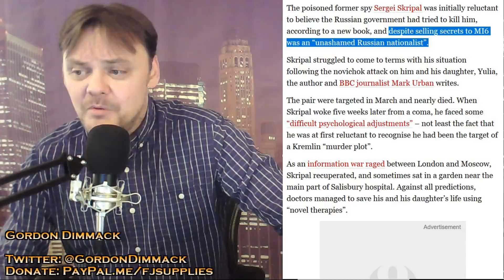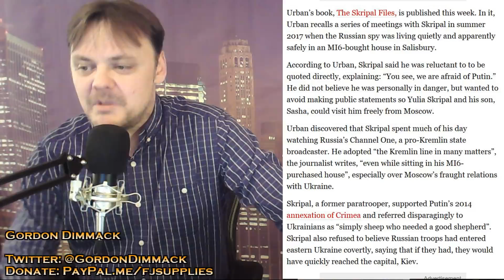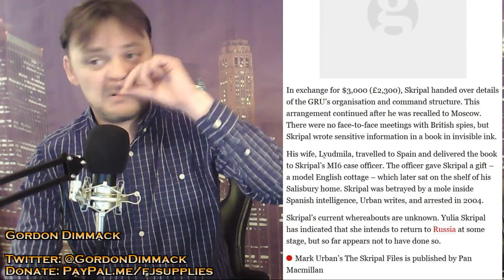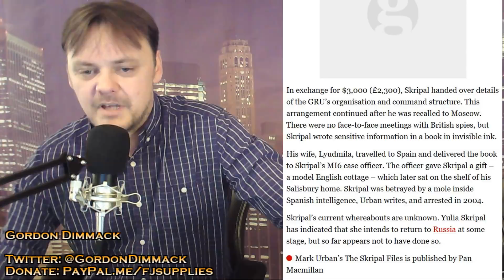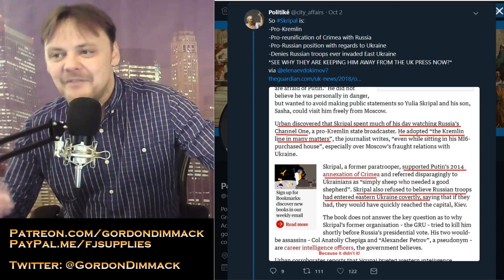Sergei Skripal didn't believe Kremlin was behind Novichok poisoning